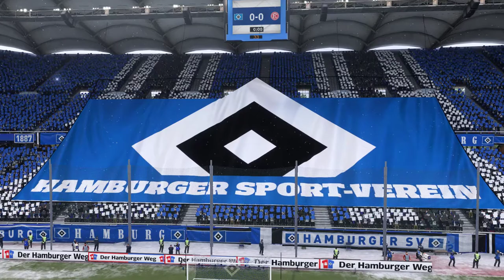FIFA 21 | Hamburger SV - Fortuna Düsseldorf | 2026/27 2. Bundesliga | FULL GAMEPLAY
Season 7 of my FIFA 21 career mode, first season with Fortuna Düsseldorf.

Game played on: April 22nd, 2021.
Game difficulty: Ultimate.

2026/27 2. Bundesliga
Hamburger SV 1-1 Fortuna Düsseldorf
11' Dante RIGO (HSV)
60' Madi ALMEIDA (F95)